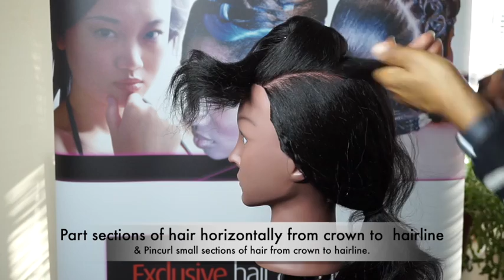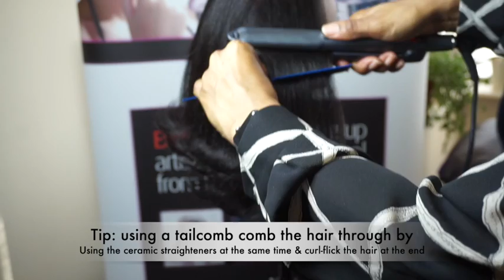How To Do The Curl- flick, Bridal /Spacial Occasion Hairstyle Training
The Curl- Flick, Bridal/Spacial Occasion Hairstyle Training  2019/2020
You can also wear this hairstyle for an evening Look. Hairstyle inspired by the 1960s with a twist.
This timeless hairstyle was created by Loraine carr in 1991 for the tennis sport look for Black Beauty and Hair Magazine with Special Effects hair salon in London UK.

Quick Steps Bridal/Special Occasion Hairstyle Training, for the next generation of creative bridal/Special Occasion hair artists. I hope this video clip will inspire brides to be, bridal fashion designers, beginners, and advanced Hair and Makeup Artists around the world.

Photographer for Black Beauty and Hair Magazine was Maxwell Newton

Hair Tools/Equipment
👰🏾Tail Comb
👰🏼CHS Ceramic Straighteners no longer are available
👰🏾Sausage Ring Roll Doughnut & Ring Doughnut
👰🏽Grips & Pins Session Kit, Black, Brown, Blond.
👰🏻Training Head 18 inches.
👰🏾Diva Professional digital 110 -210 Curling Wand.
👰🏾Blue Zuca Artist Back Pack
     Can be used for your Hairstyling Kit or Makeup kit.
     BY zuca artist backpack @ Kryolan Professional Make-Up.
👰🏻Product Used
      Schwarzkopf  Professional, flexible hold, hairspray

👰🏼 Ringlight Neewer
      Ringlight Stand Neewer